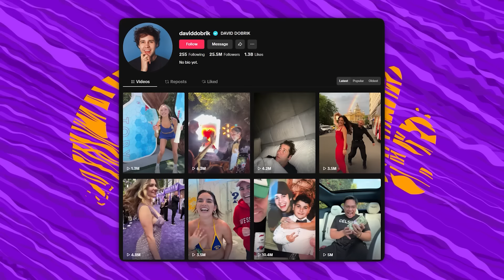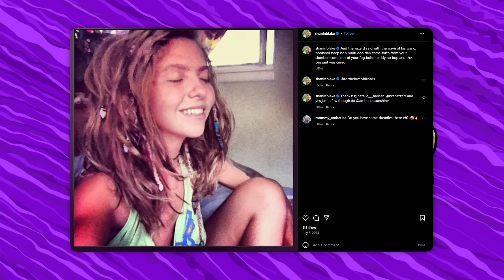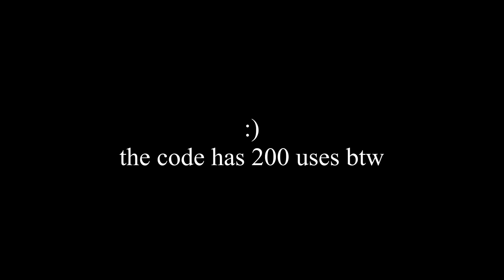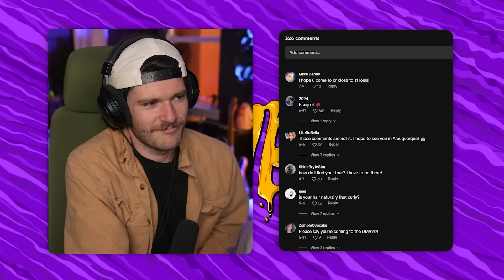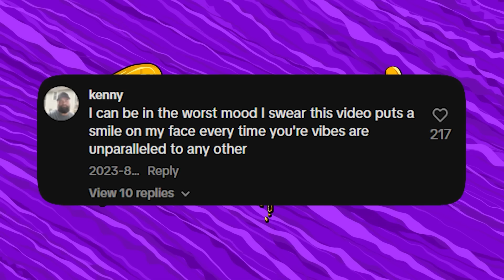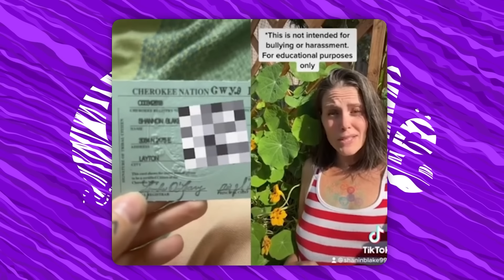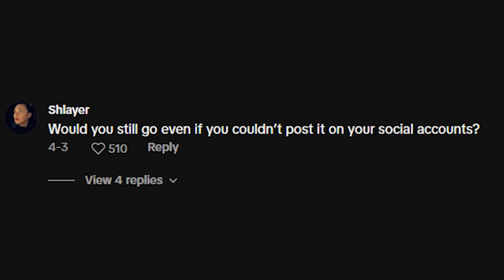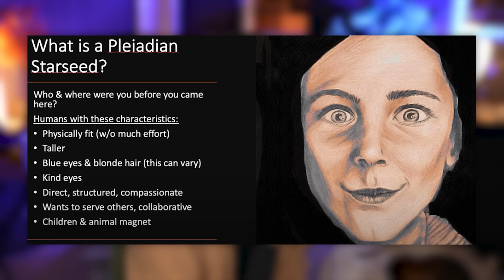The Internet Hates This Woman...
Special thanks to the team:
Tara
Squeaky:    / @thatsqueaky